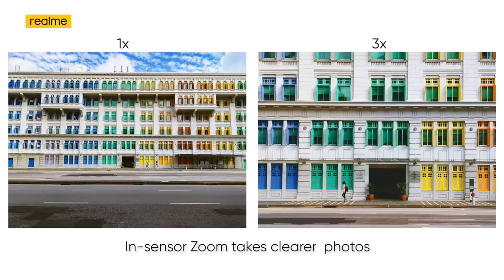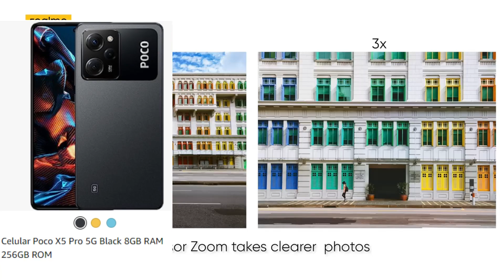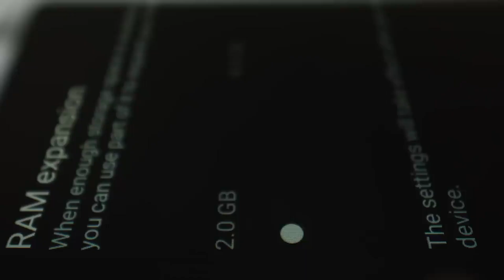Realme C53 ¿Realmente Vale La Pena?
‼️🔴El realme c53  esta pensado para la gama media pero sin dudarlo el precio es algo exagerado y mas porque lamentablemente lo vende Telcel y sabemos que suelen exagerar su precio, per en si vale la pena realmente? pues tomamos en cuenta distintas cosas sus rango de precio y especificaciones así que quédate para saber si te conviene a tu bolsillo el gran gasto de este dispositivo🔴‼️